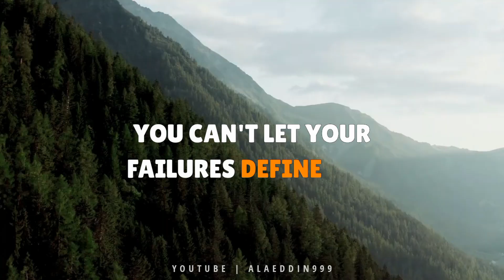Words Of Wisdom: Inspiring Quotes To Transform Your Life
ideas💡 | Tips🧠 | Motivation📈

Motivational content full of positive energy and optimism 😀

Every day I share motivational clips with you to change and show the best version of yourself🎯